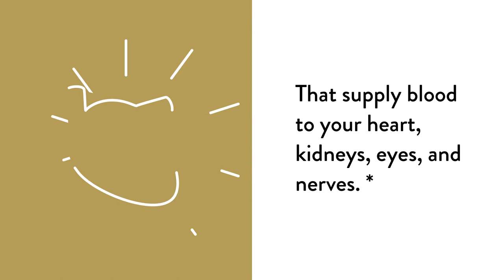Diabenil by Thorne